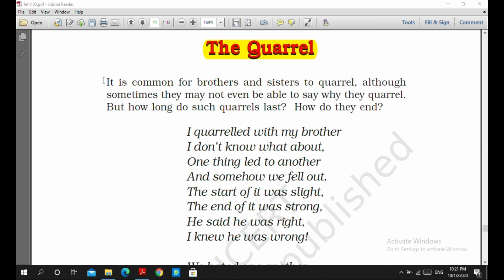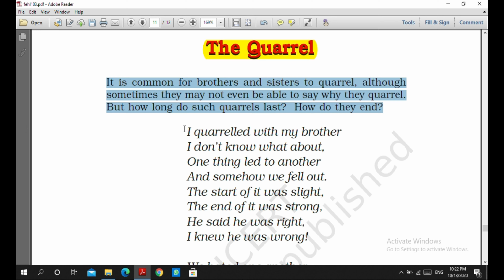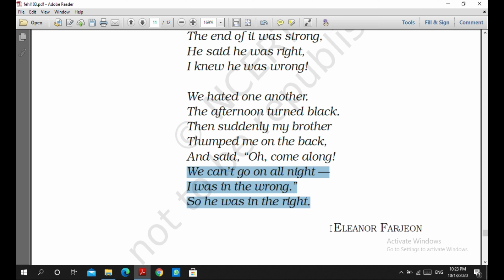Class 6th English (Honeysuckle) Poem 3 (The Quarrel) In Hindi Explanation | Meenu Sharma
Class 6th English (Honeysuckle) Poem 3 (The Quarrel) In Hindi Explanation |  G.L.H School
In this video Meenu Ma'am have explanation complete Poem The Quarrel  in very easy way. We hope it will help you to understand this poem.